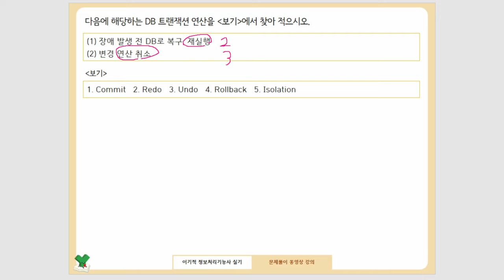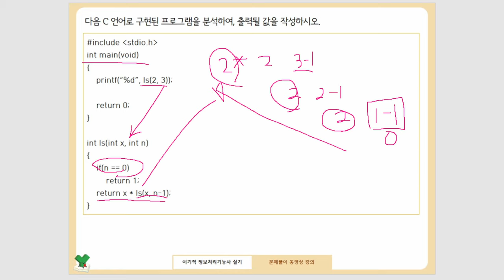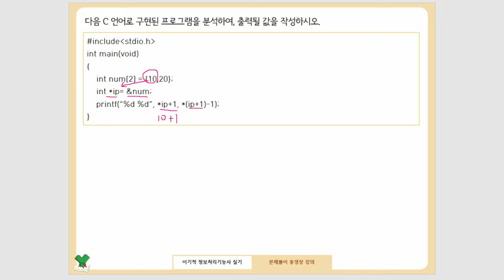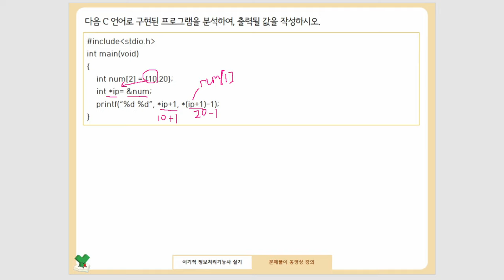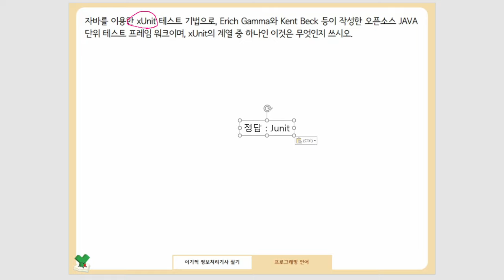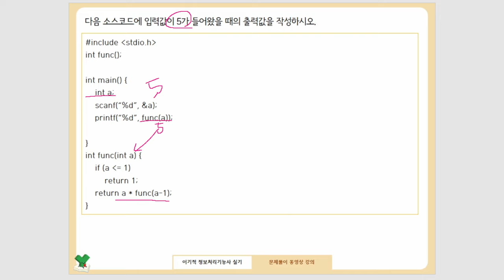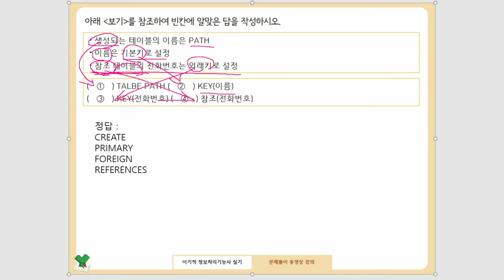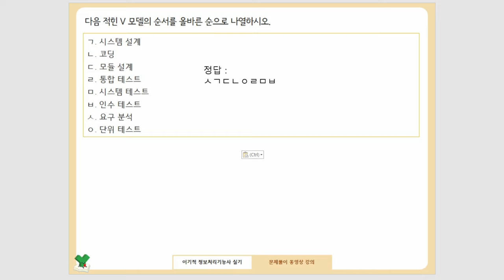[정보처리기능사 실기] 모의고사 01회